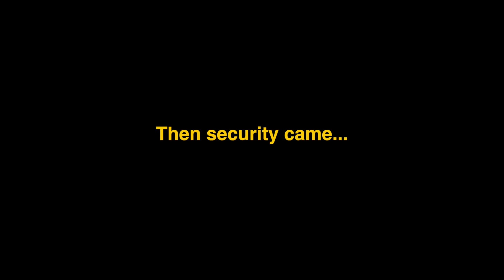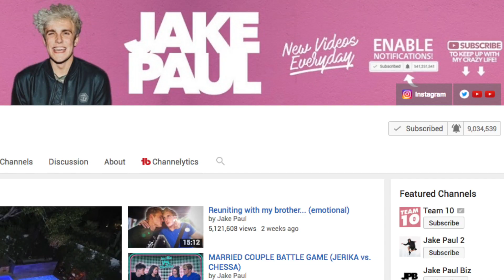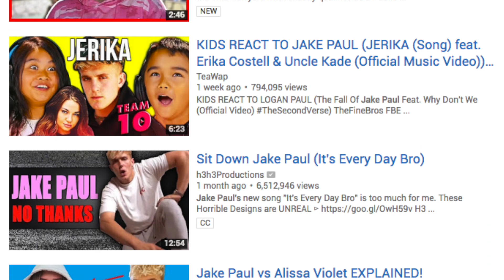This Video Will Make You Love Jake Paul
It's filled with some funny roasts on Jake Paul, Logan Paul, Alissa Violet, and Team 10. XD

Also, make sure to tell me what you guys think of the drama! Are you a jake pauler?

Gear I use in my vids:
Sony CAMERA
WIDE LENS
BENDY TRIPOD
OLD CAMERA
SMALL CAMERA
Really Nice Lens

Hope you enjoy my vlogs and family friendly videos!